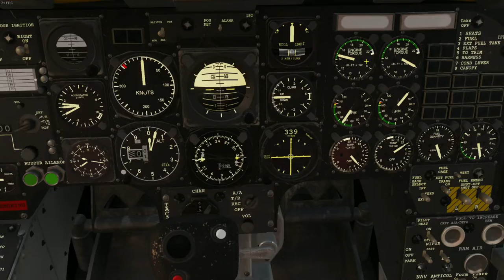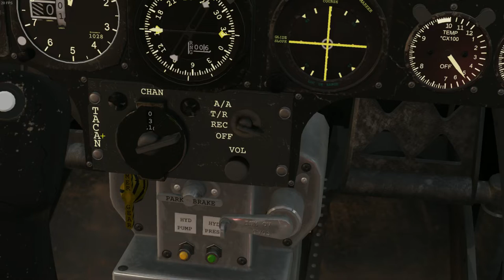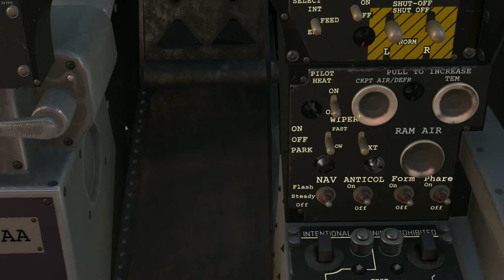DCS World: Pruebo el mod gratuito OV-10 Bronco